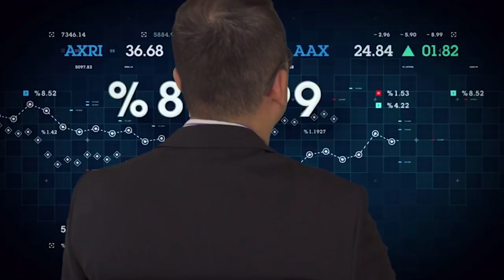조튜브 생애최초 2연상 맞다 호우~!